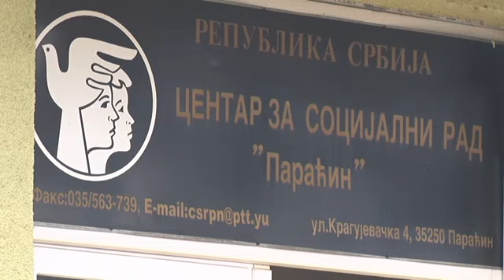22 02 za subvencije cele godine zahtevi do 28